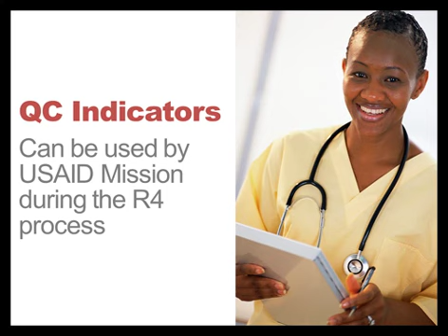Redesigned QC Indicators slides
This is the "after" version of a slide redesign. The original slides had an extremely complex table that was both confusing and unnecessary. To see the "before" version, read "PowerPoint tables: How to simplify your presentations"